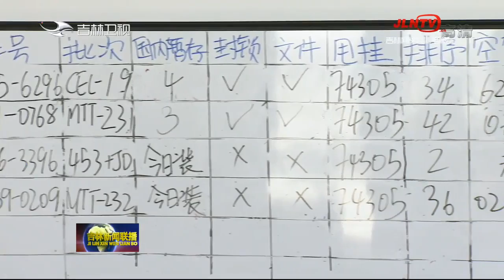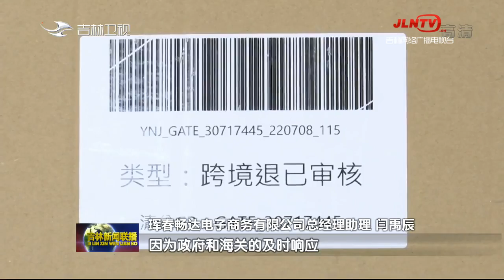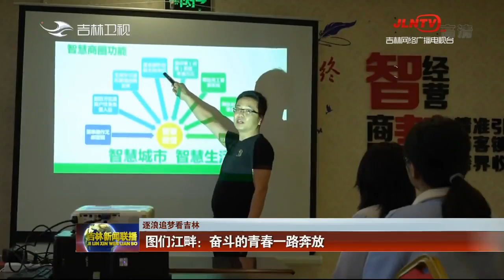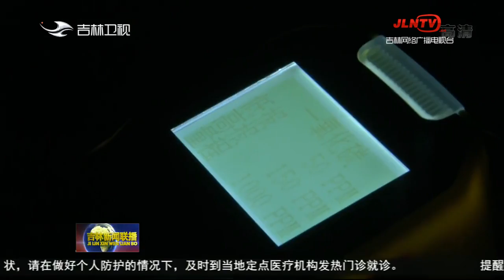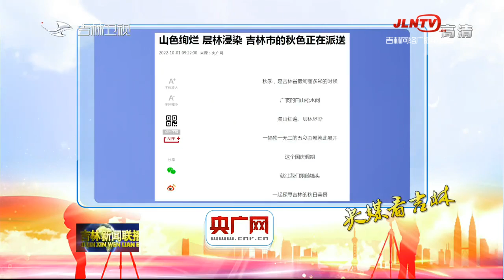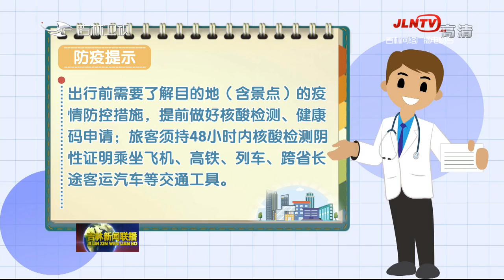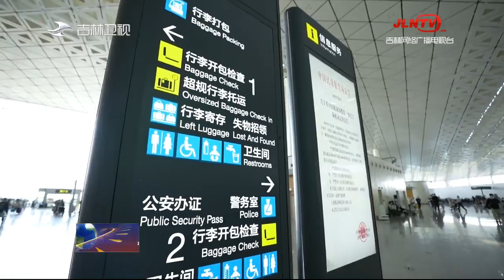吉林新聞聯播 20221005：吹響奮戰“沖鋒號”項目建設“破浪”前行